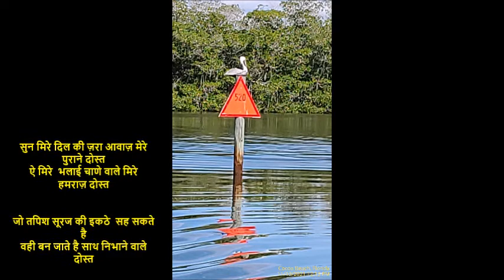BVM 1969 Electrical graduates mini reunion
BVM Reunion